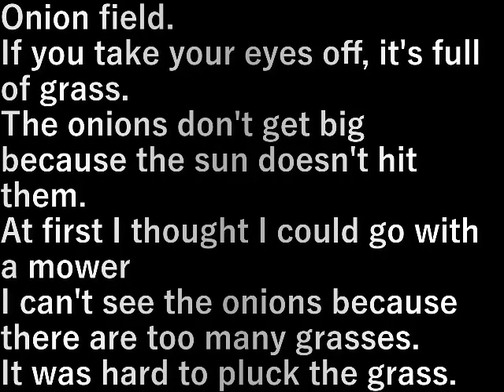玉ねぎ畑草むしり Onion field weeding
玉ねぎ畑。
ちょっと目を離したら草だらけ。

玉ねぎに太陽が当たらないから大きくなりません。
最初は草刈機で行けると思ったのですが

草が多すぎて玉ねぎが見えない。
草をむしります、大変でした。

Onion field.
If you take your eyes off, it's full of grass.

The onions don't get big because the sun doesn't hit them.
At first I thought I could go with a mower

I can't see the onions because there are too many grasses.
It was hard to pluck the grass.

設備屋の適当田舎暮らし